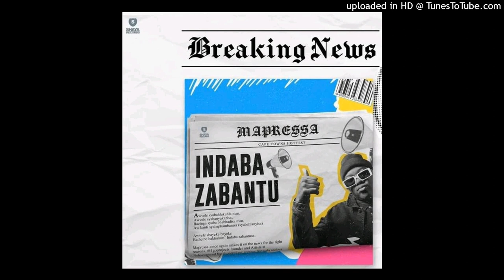Mapressa - Indaba Zabantu (feat. Boss Nhani & Chustar)